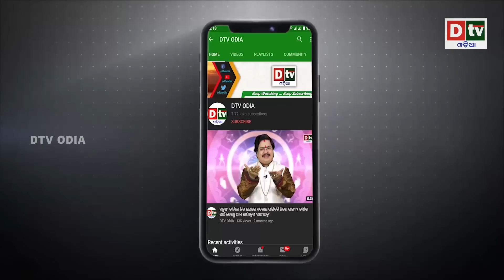ଭୋକରେ ସଢୁଛନ୍ତି ପାକିସ୍ତାନୀ! ସରକାର ଗାଉଛନ୍ତି କାଶ୍ମୀର ଭଜନ | Crisis In Pakistan | Odia News | Dtv Odia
dtv odia,
odia news live,
odisha news,
odia news,
bhubaneswar news,
odisha news,
ଓଡ଼ିଆ news,
odisha lockdown,
odia news,
odisha news
ଓଡ଼ିଆ news
bhubaneswar news
odia news odisha
latest news